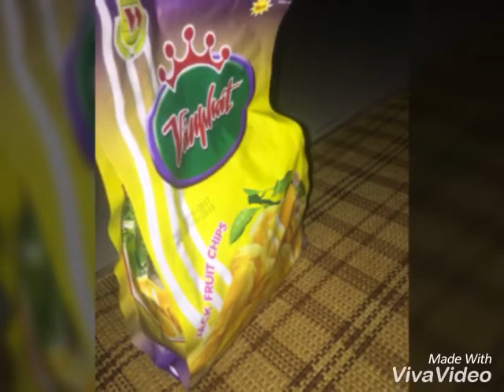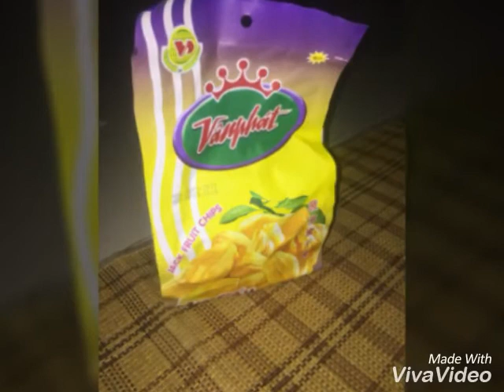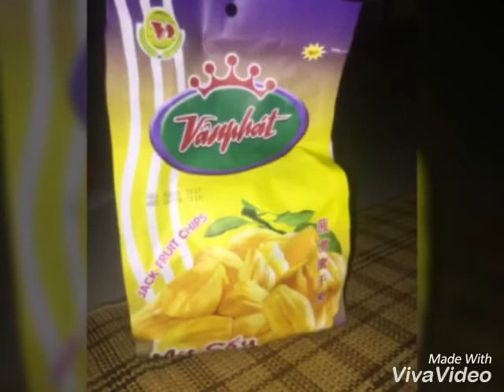khmer new song